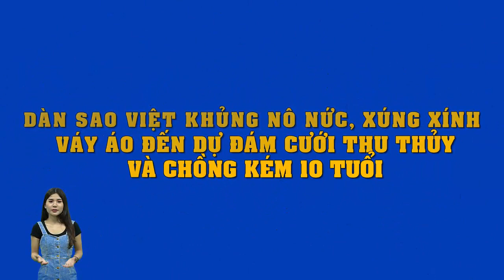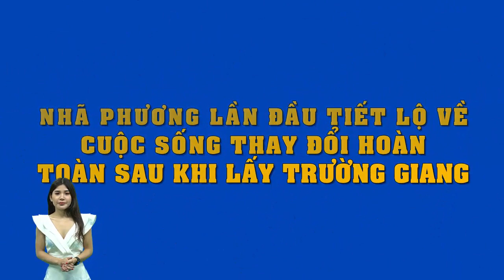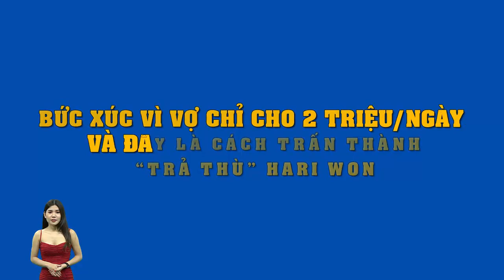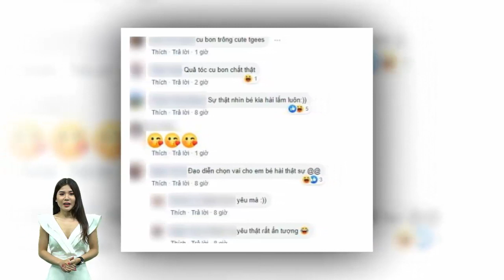Loạt sao Việt đình đám nô nức,lộng lẫy đến chúc mừng đám cưới Thu Thùy và chồng trẻ kém 10 tuổi